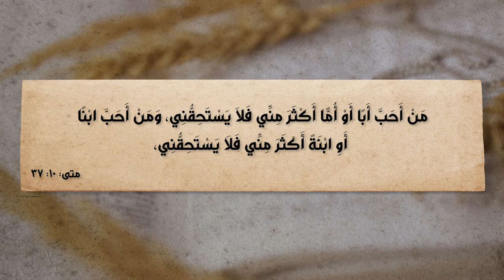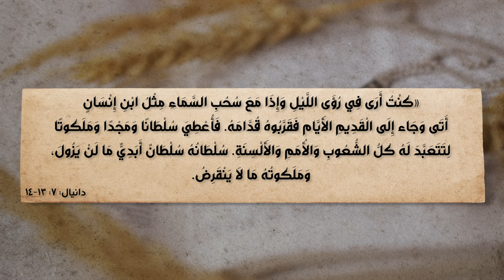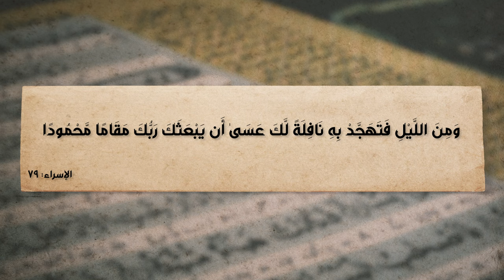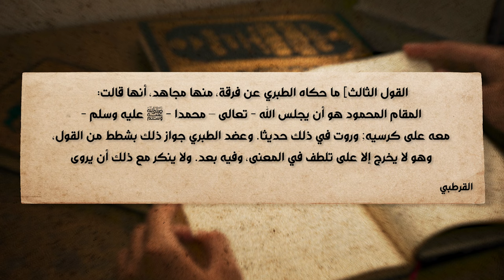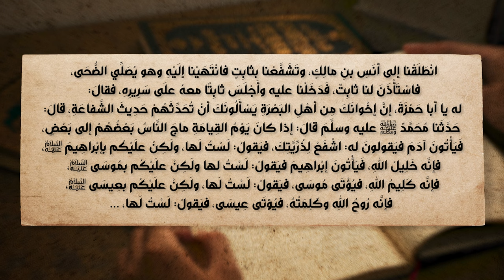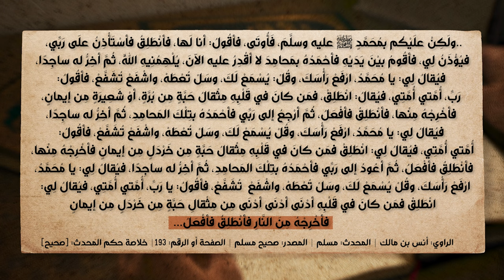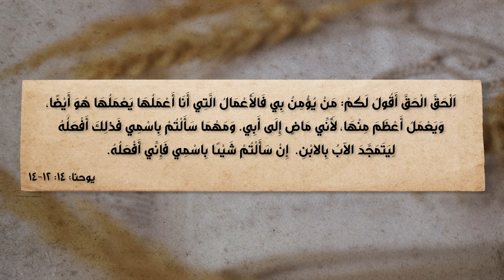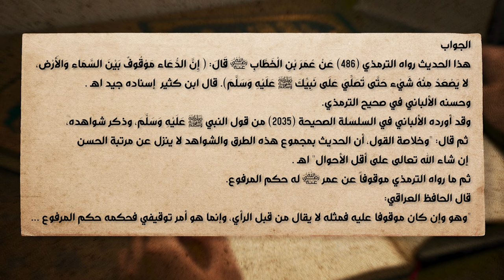برنامج الإسلام تحت المجهر | الحلقة 46 | محمد يسرق مجد المسيح